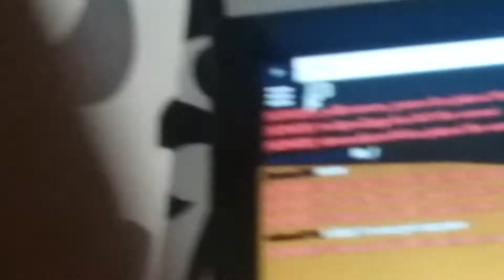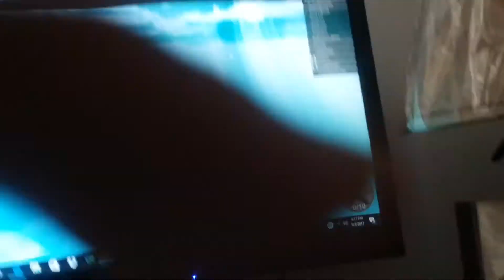Playing Roblox while recording!!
hi guys this is my first time playing roblox while recording